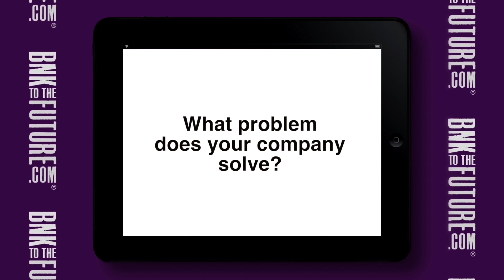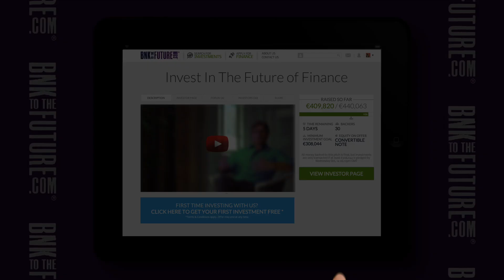COINJAR BnkToTheFuture Interview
BnkToTheFuture interviews Asher Tan, CEO and co-founder of COINJAR which is an Australian Bitcoin company that has developed an app and a card for people to manage their own money and digital assets.

Prior to listing this video on this channel, the company was involved in a private funding round on the BnkToTheFuture Online Investment Platform for investing in the future of finance, for qualifying investors only.